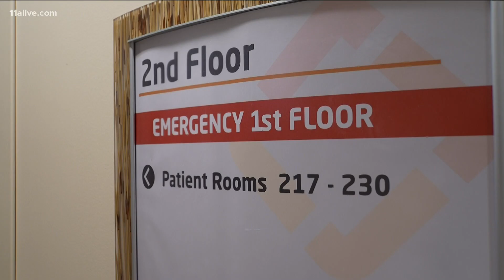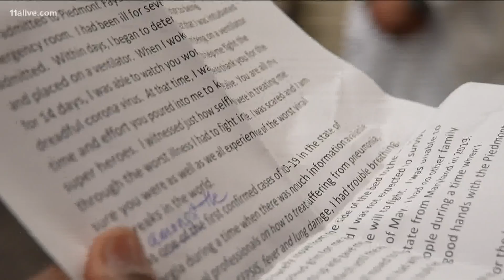One of Georgia's first COVID patients returns to hospital to give thanks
He spent time in the ICU at Piedmont Fayette.